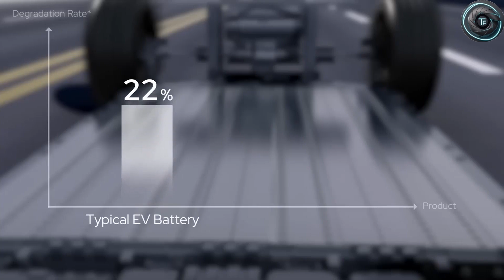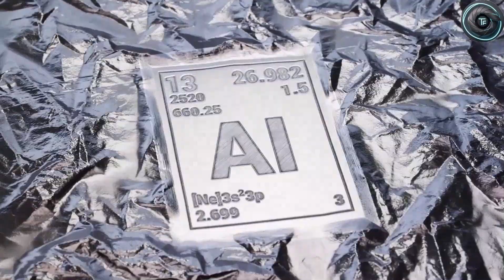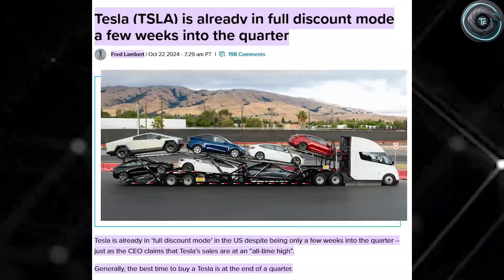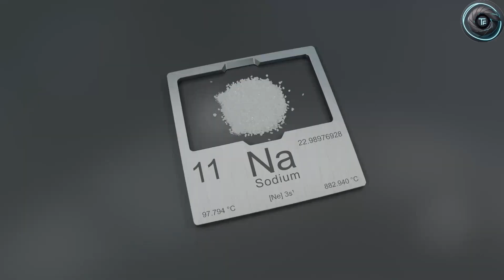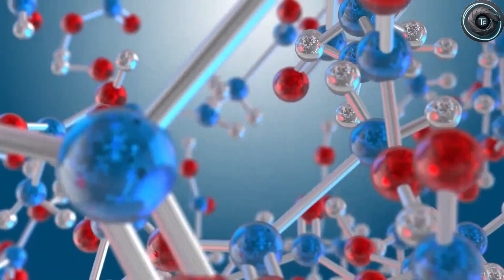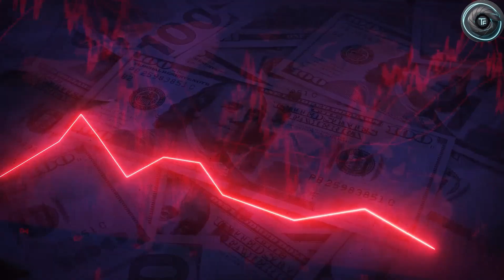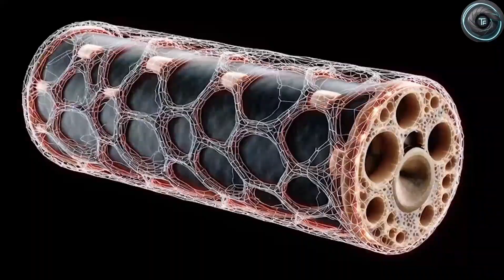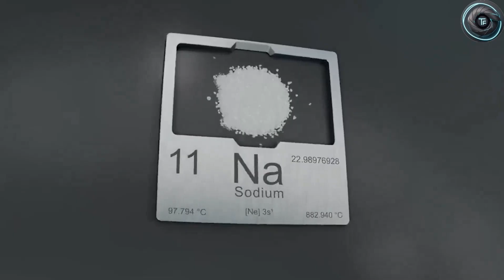Game Over for Lithium! Tesla Model 2’s Aluminium-Ion Battery Breaks All Limits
The wait is finally over! Tesla has just taken electric vehicle innovation to the next level with the Aluminium-Ion battery in the upcoming Tesla Model 2. This next-gen battery technology promises 3x faster charging, longer range, and superior safety — making lithium batteries look outdated. In this video, we’ll break down everything you need to know about Tesla’s aluminium-ion revolution — from Elon Musk’s strategy to how this tech could change the entire EV industry.

⚡ Discover the hidden advantages, expected range, charging efficiency, and production timeline for the Tesla Model 2.
⚙️ Will this new aluminium-ion battery finally make EVs truly affordable and sustainable? Let’s find out.

⏱️ Timestamps

00:00 – Introduction
00:38 – Tesla Model 2 Overview
01:25 – Aluminium-Ion Battery Explained
02:10 – Range & Performance Boost
03:00 – Why Tesla Is Ditching Lithium
04:05 – Production & Release Updates
05:00 – Elon Musk’s Battery Vision
06:15 – Final Thoughts & Future Impact

This video is created for educational and news purposes only. Official specifications and final designs may differ once Tesla confirms production details.